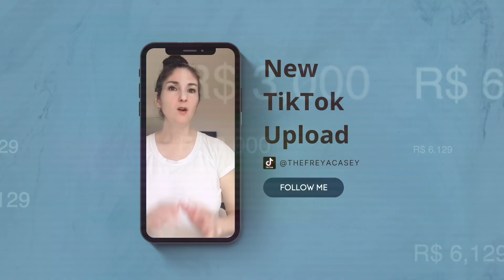HOW YOUR LARYNX POSITION CHANGES YOUR SOUND